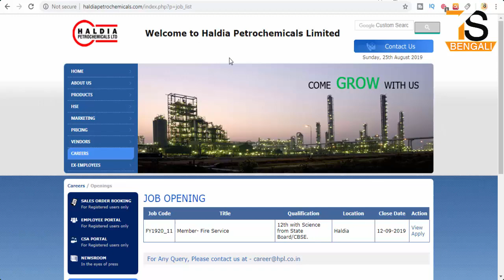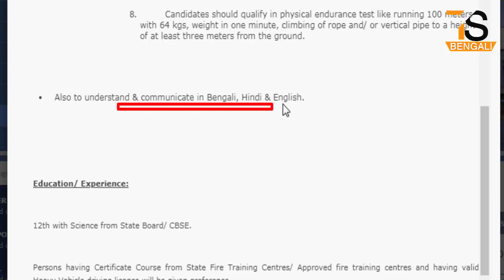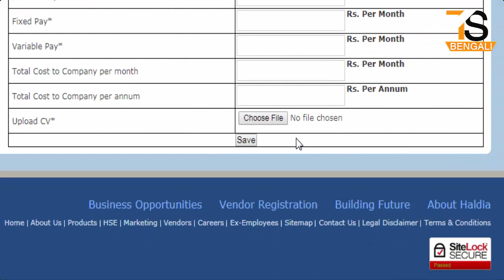Recruitment to the post Member- Fire Service in Haldia Petrochemicals Limited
About this Video - Recruitment to the post Member- Fire Service in Haldia Petrochemicals Limited